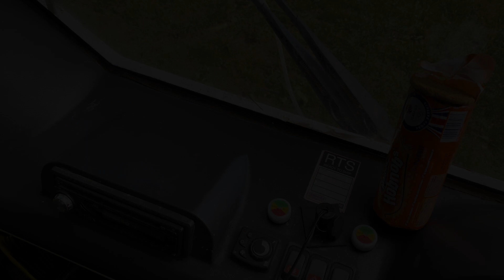Dial a Song The Movie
Dial-a-Song - Delivering live acoustic music to the streets of North-Norfolk during the Covid-19 crisis, from the back of a Guinness World Record breaking electric milk float. All money raised goes to the foodbank run by Mutual Aid Sheringham.